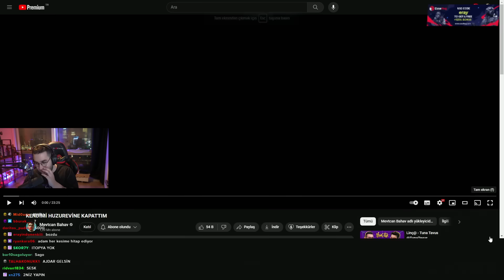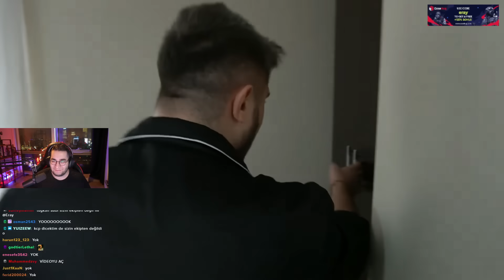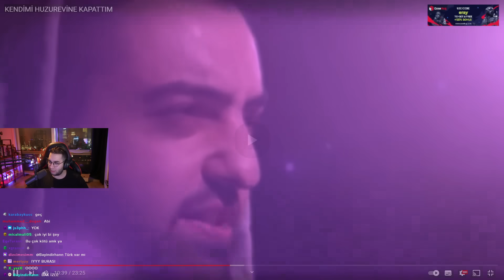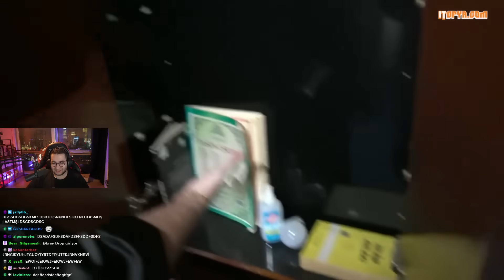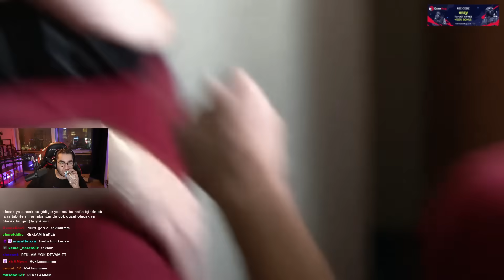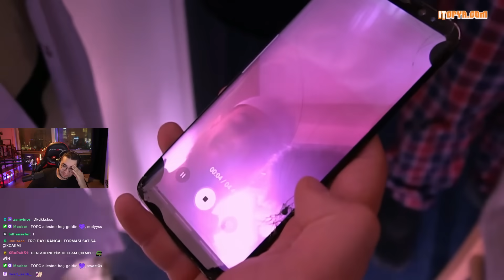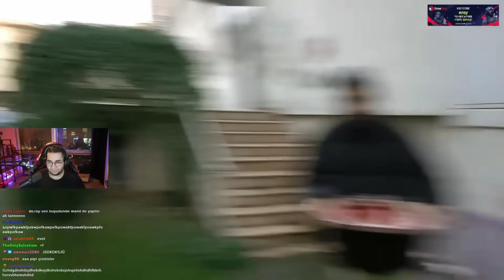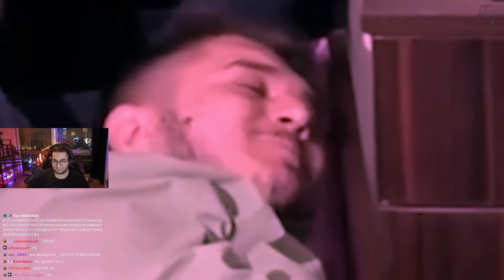Eray - Mertcan Bahar "KENDİMİ HUZUREVİNE KAPATTIM" İzliyor | @MevtcanBahav ​